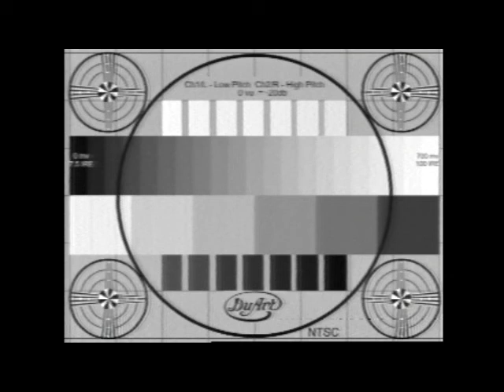James Earl Ray Guilty Plea, Court Attendees, March 10, 1969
Video of those allowed into the courtroom for James Earl Ray's guilty plea.